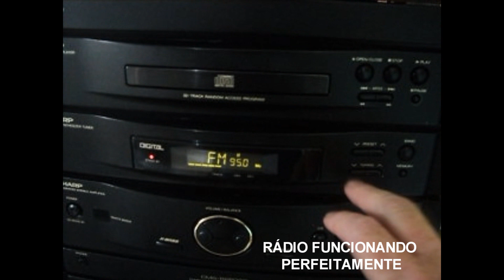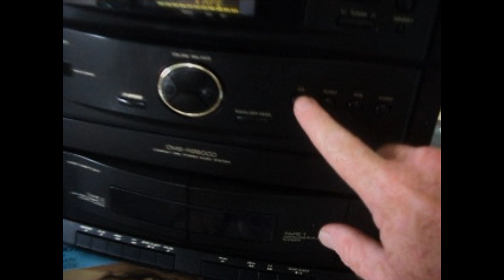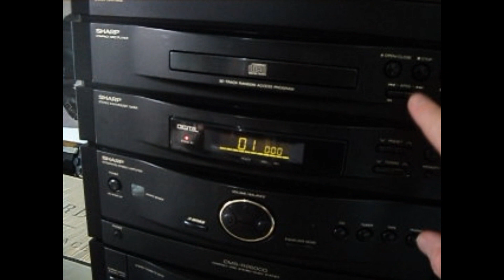TOCA DISCOS SHARP CMS R260 CDX